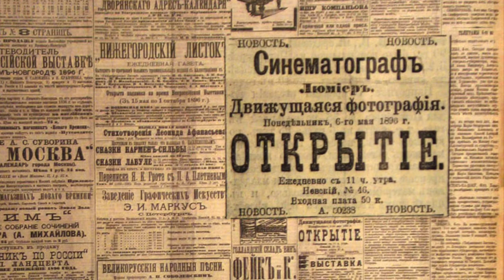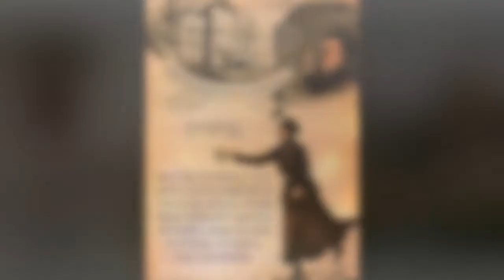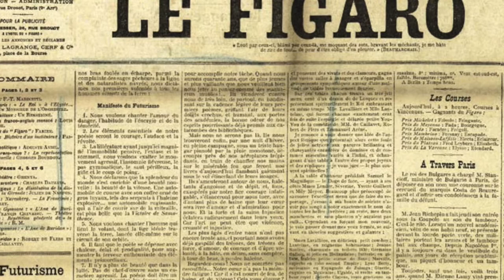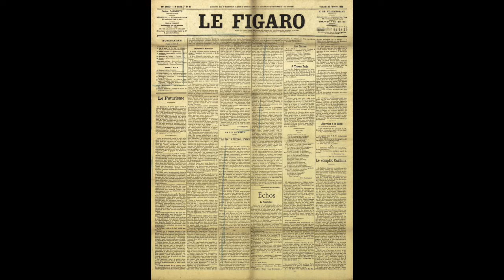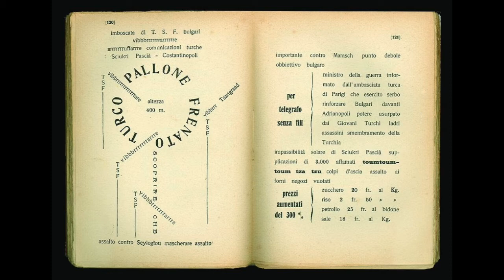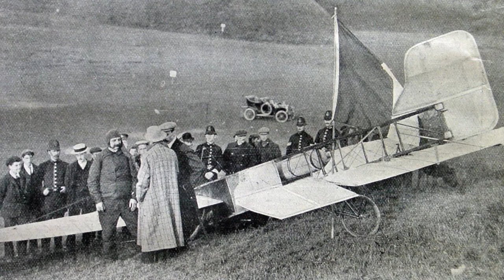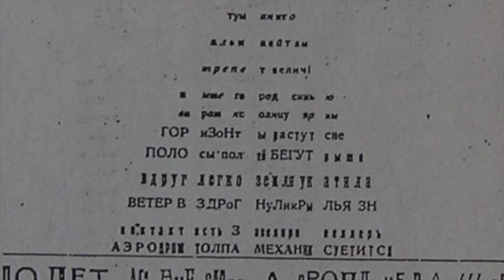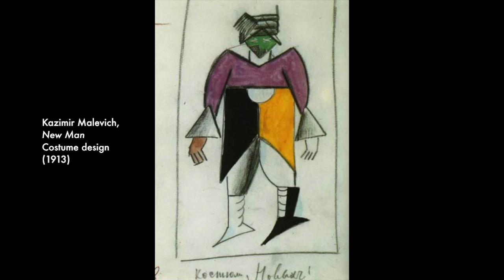Imperial Russia 22: Victory over the Present